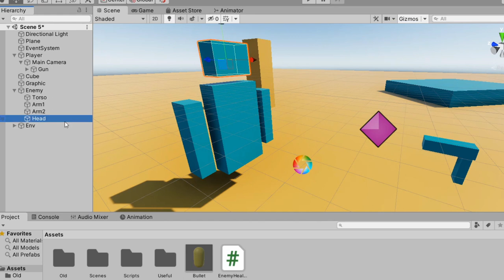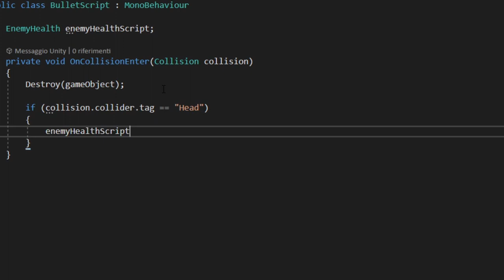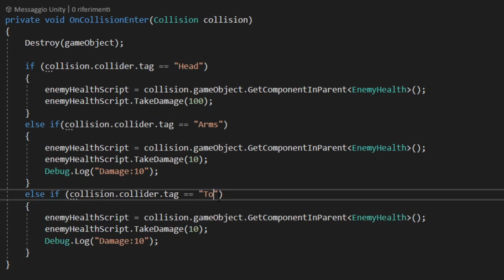How to Perform Heahshots in Your Fps Games through Hitboxes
Description
Hello guys!
In this video I show you a very straightforward method to make hitboxes in Unity .It's actually very simple: you only need different colliders with some specific tag on them. Then you just have to check wich collider you have hit. Enjoy!

FPS Builders is a youtube channel focused on making fps tutorials for unity. If you're a dev and searching for some short and simple tutorials to make your own fps, this is the place fo you!